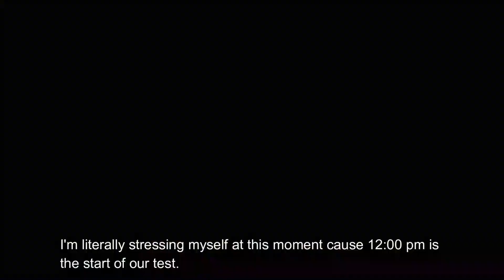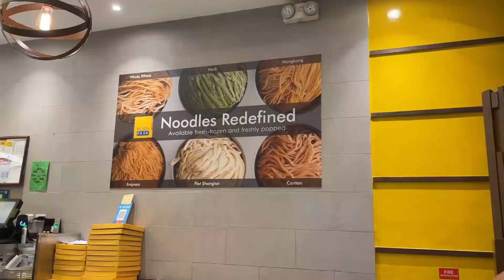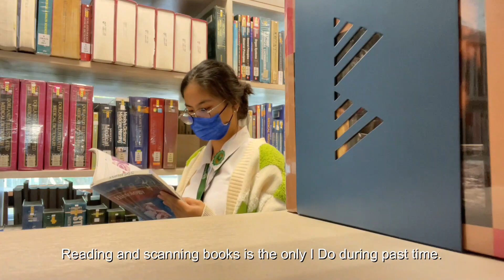PRODUCTIVE DAYS MARCH COLLEGE DIARIES 🗓️📖😩